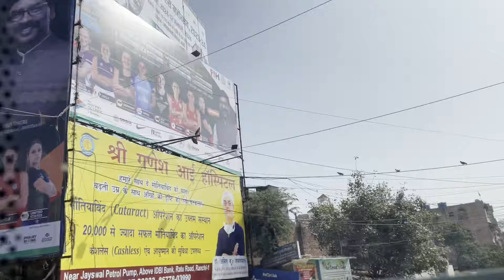Episode 5: The Simulation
Everyday is the same in the simulation. Eat, train, sleep, repeat. Join the girls as things get weird before competition begins at the Olympic Qualifier in Ranchi, India.